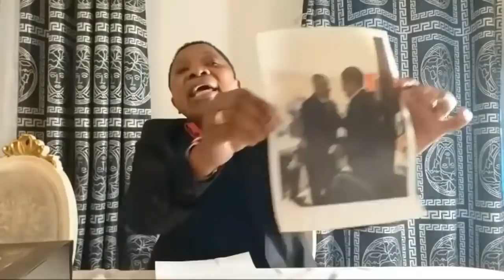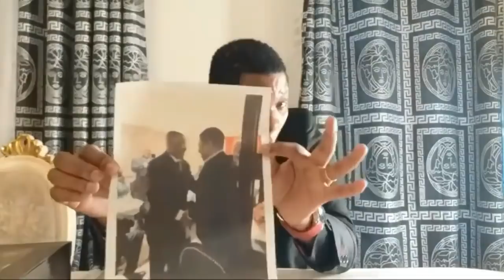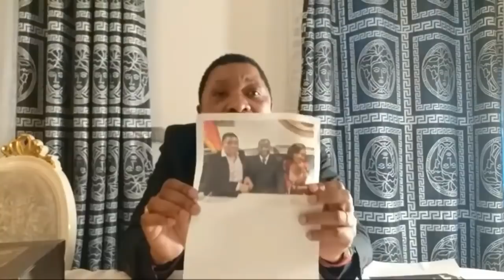LES ACTIVISTES TRIBALISTES ET TERRORISTES VIRÉS PAR MAURICE KAMTO